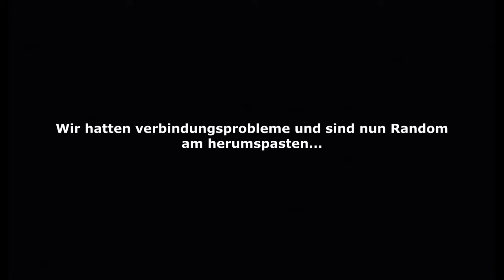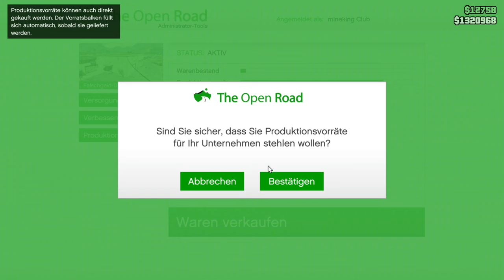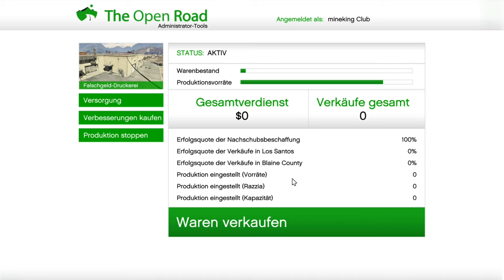Das Epische Duell! | GTA Online #2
Hey Leute, heute werden wir GTA Online spielen! Viel Spass!

Mein Stuff :

-Speicher=1TB+512GB+2TB
-Marke=Asus Rog
-Maus=Roccat LUA
-Tastatur=Roccat Suora
-Abostand=54